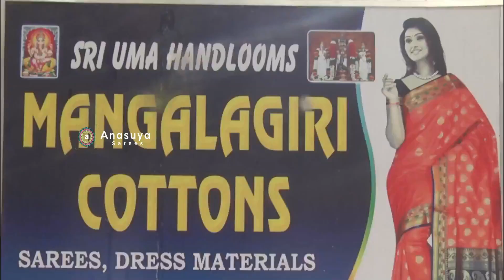ఈ చీర కట్టుకుంటే హైలెట్ మీరే..కంచి కాటన్ చీరలు || Kanchi Cotton Sarees In Best Price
Kanchi Cotton Sarees In Best Price